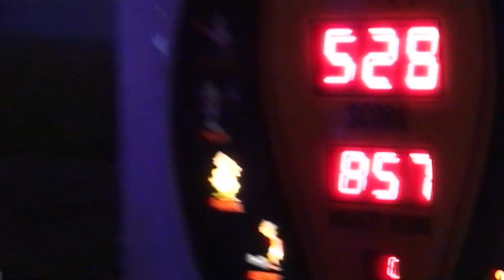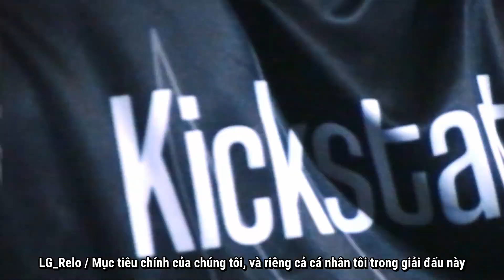🏆 PGS 2 Opening VCR #1: Sự quyết tâm của các tuyển thủ cùng tham vọng trở thành nhà vô địch PGS 2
🔹 Kênh phát sóng PGS 2 từ 19h các ngày 10/08 - 20/08:
📺🟨 Nimo TV: PUBGVN.

⭐ PGS 2 sẽ bao gồm các vòng đấu: Vòng Bảng, Nhánh Thắng, Nhánh Thua, Chung Kết.

🚀 Vòng Bảng (10/08 - 12/08).
🔹 Các đội sẽ được chia làm 3 bảng: A - B - C. 3 bảng đấu sẽ thi đấu vòng tròn với nhau vào mỗi ngày. Tổng mỗi đội sẽ thi đấu 12 trận.
- Ngày 1 (10/08): Bảng A - B (6 trận)
- Ngày 2 (11/08): Bảng B - C (6 trận)
- Ngày 3 (12/08): Bảng A - C (6 trận)
🔹 16 đội điểm cao nhất Vòng Bảng lọt vào Nhánh Thắng. 8 đội điểm thấp nhất rơi vào Nhánh Thua.

🚀 Nhánh Thắng (13/08 - 14/08).
🔹 Các đội sẽ thi đấu 12 trận/2 ngày để tìm ra 8 đội xuất sắc nhất giành quyền lọt vào Chung Kết Tổng. 8 đội ít điểm nhất sẽ được xếp vào Nhánh Thua.

🚀 Nhánh Thua (15/08 - 16/08).
🔹 Nhánh Thua sẽ bao gồm 8 đội xếp cuối trong Vòng Bảng (hạng 17 – hạng 24 tại Vòng Bảng) và 8 đội xếp cuối Nhánh Thắng (hạng 9 – hạng 16 tại Nhánh Thắng).
🔹 Các đội sẽ thi đấu 12 trận/2 ngày để tìm ra 8 đội xuất sắc nhất giành quyền lọt vào Chung Kết. 8 đội ít điểm nhất sẽ bị loại.

🚀 Chung Kết Tổng (18/08 - 20/08).
🔹 Sau một ngày nghỉ ngơi, 16 đội tuyển mạnh nhất sẽ thi đấu Chung Kết với tổng cộng 18 trận (6 trận/ngày) để tìm ra Nhà Vô Địch của PGS 2.

⭐ Điểm PGS
🔹 Chỉ 16 đội xếp hạng cao nhất của PGS 1 & PGS 2 mới giành được điểm PGS.
- Chỉ 4 đội tuyển có thứ hạng cao nhất và sở hữu nhiều điểm PGS nhất sau 2 giải đấu PGS 1 & PGS 2 mới giành được vé tham dự Giải vô địch PUBG thế giới (PUBG Global Championship 2023).
- Hệ thống Điểm PGS là một hệ thống điểm độc lập. Điểm PGS không được cộng vào số điểm PGC thu được trong các giải đấu khu vực.